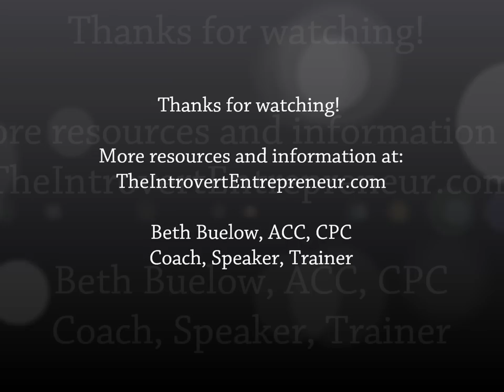The Introvert & The Oxygen Mask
Do you ever feel like you never have time to yourself to recharge your introvert batteries? Here's a twist on the common refrain to "put your own oxygen mask on first."